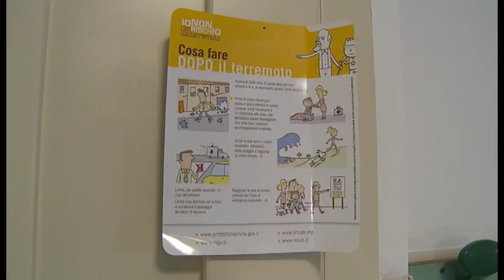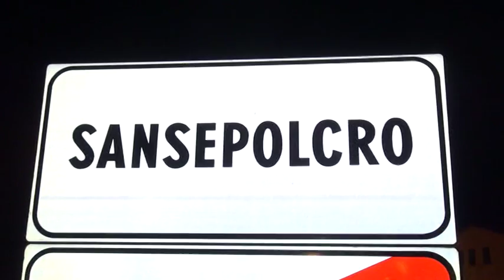Prevenzione sismica, bando della Regione Toscana